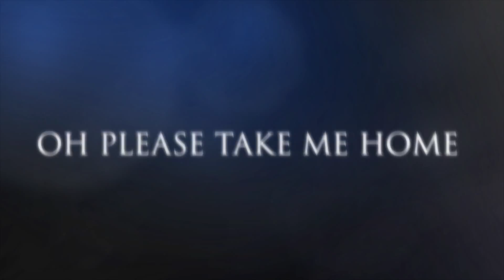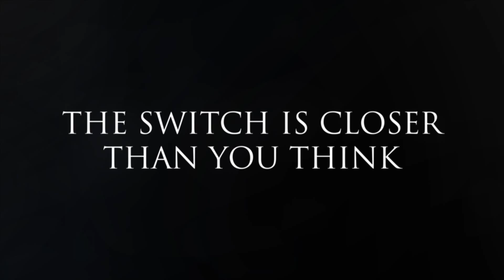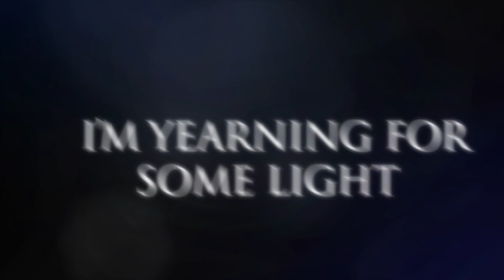"Run" - Paco Chains (official lyric video)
Song #2 from Paco Chains' debut EP "They followed me home".
Recorded, mixed and mastered by MilkMark Recording Studio.
© All music written and performed by Paco Chains.